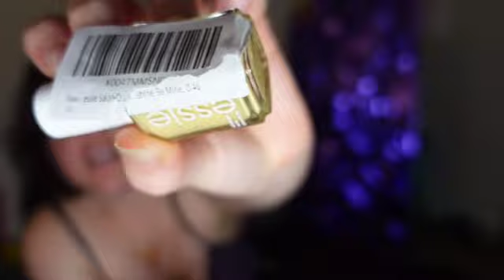I'm Painting My Nails Yellow (...)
umm update apparently returns aren't ELIGIBLE why would they do this to me

+ this is a safe space for the neurodivergent community. Any and all hate won''t be tolerated and will be reported/blocked. Allow us to express in the peace of our bubble if you cannot find joy in our bubble!

neonneurosis subs: 283